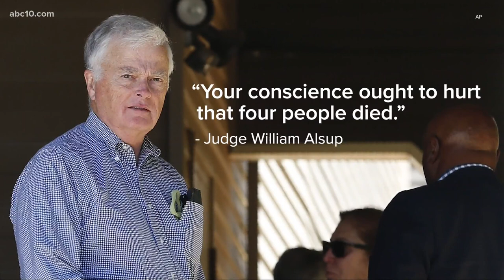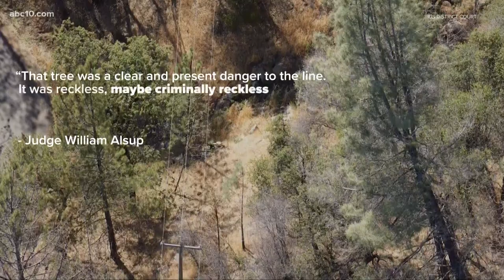'PG&E has been a terror...to the people of California' judge says during probation hearing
A federal judge is trying to decide what to do with PG&E's probation as the company is under criminal investigation for the 2020 Zogg Fire, which killed four people.